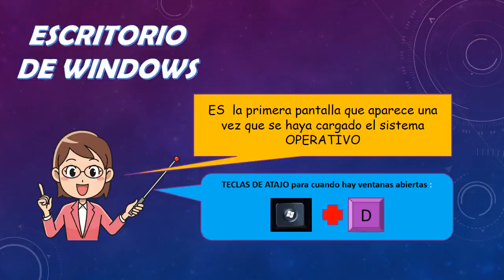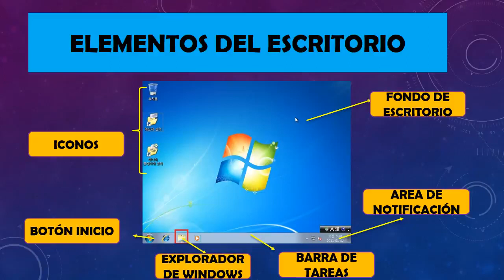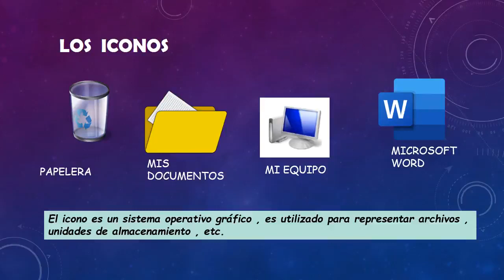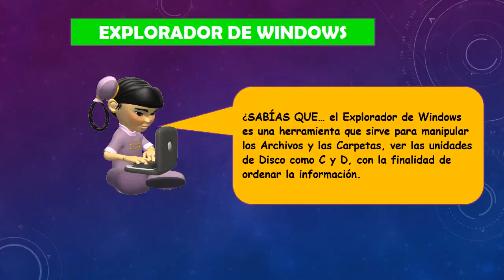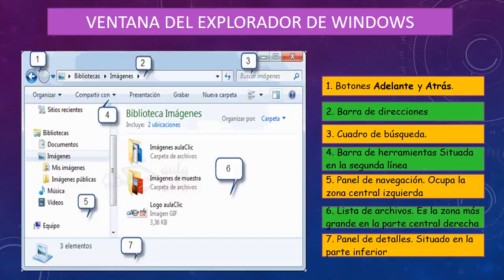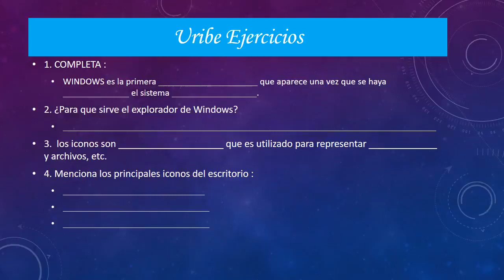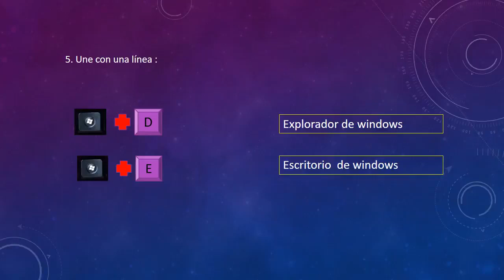4º PRIMARIA - ESCRITORIO DE WINDOWS - COMPUTACIÓN - Prof. YOVANNA MATTA